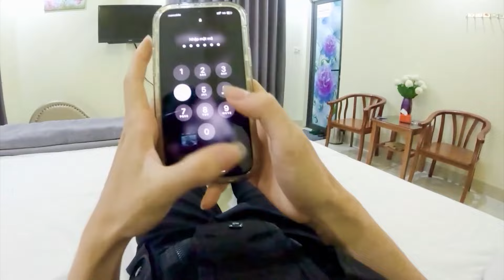Skibidi Toilet Multiverse In Real Life - Romantic Love Story by Spider-man | ESCAPING CRAZY GIRL #2